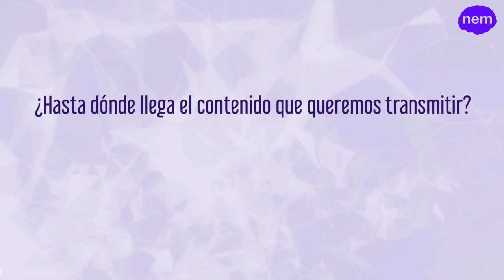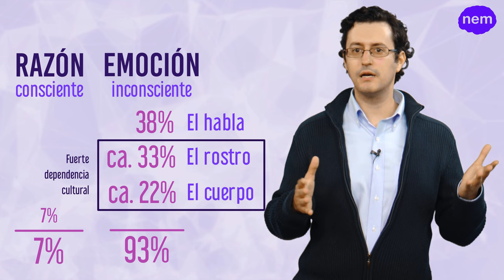La comunicación verbal y no verbal: el papel del inconsciente (URJCx)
Módulo 6: Neurocomunicación
Unidad 6.1: El camino de la neurocomunicación
La comunicación verbal y no verbal: el papel del inconsciente